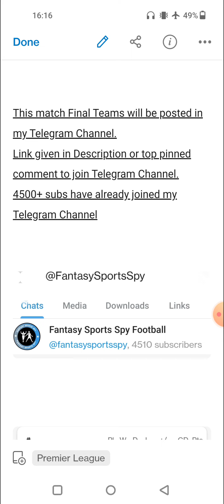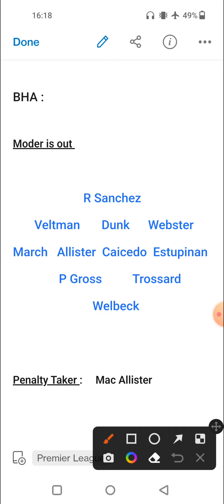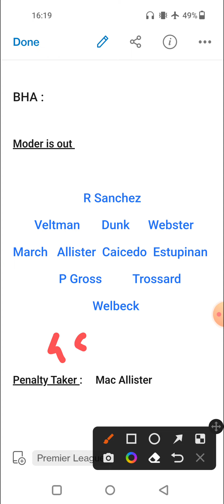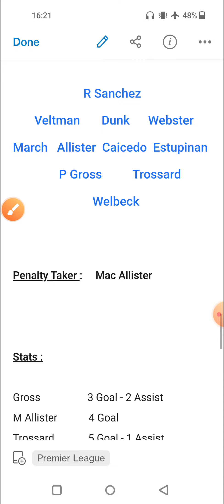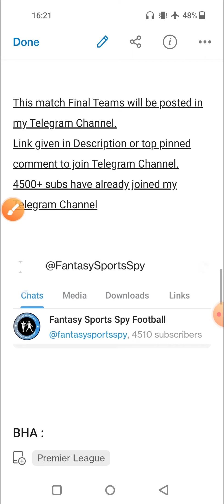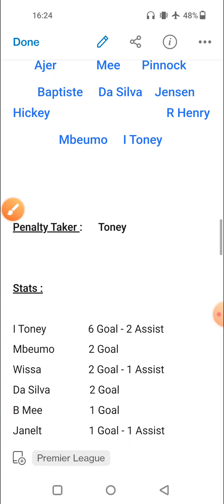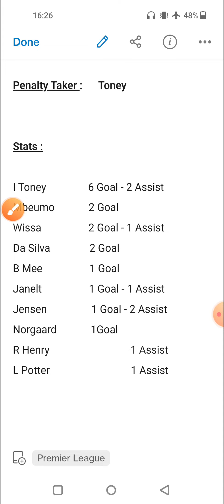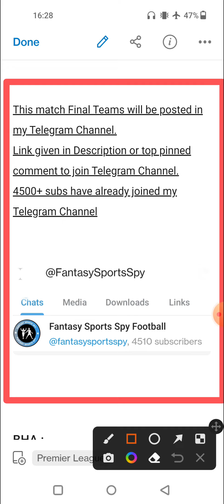BRE vs BHA | BRE vs BHA Fantasy Predictions | Brentford vs Brighton and Hove Albion Fantasy 11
2. Fantasy Apps takes great care to comply with all central and state legislations in India to ensure that users are fully protected. Every contest is carefully designed to comply with applicable regulations in India.

3. This video analysis is based on my research and knowledge. I am not forcing anyone to follow my prediction.